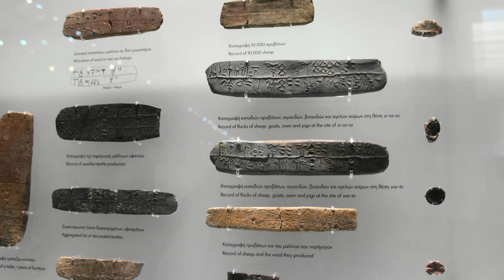Кносский дворец легендарного царя Миноса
Экскурсия по Кносскому дворцу легендарного царя Миноса.
Кносс является сердцем первой Европейской цивилизации - Минойской. Архитектура, искусство стенописи, ритуальные и бытовые изделия, изящные ювелирные украшения, сделанные с высочайшим мастерством характеризуют изысканность и высокий уровень развития Минойской цивилизации существовавшей более 1500 лет до н.э. Knossos - the heart of the first European civilization.